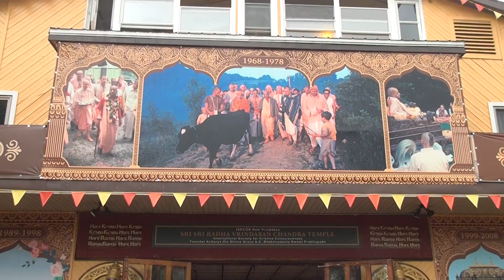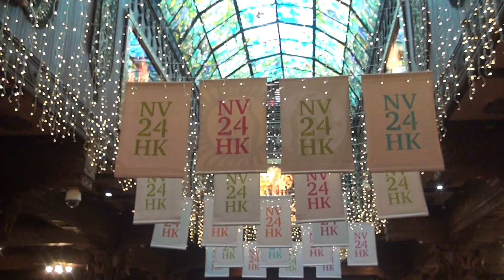24 hours Kirtan # 1 New Vrindaban June 14th 2019